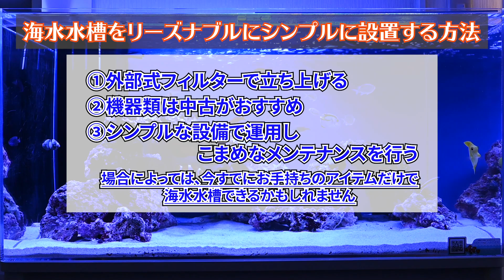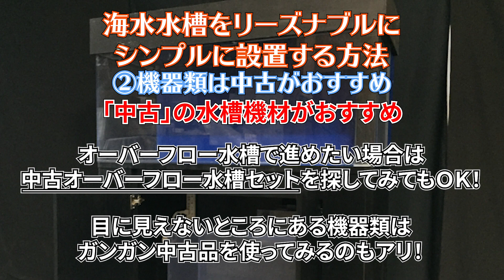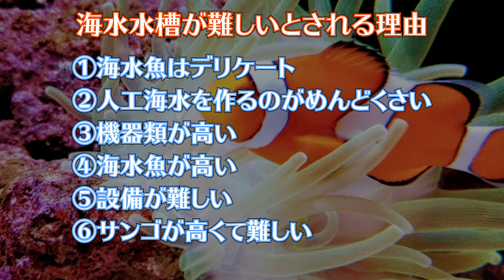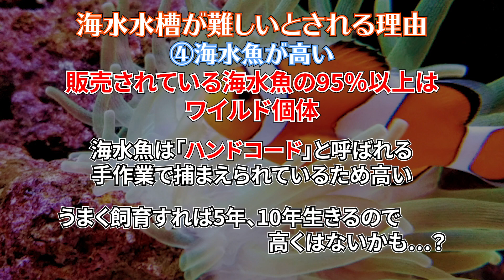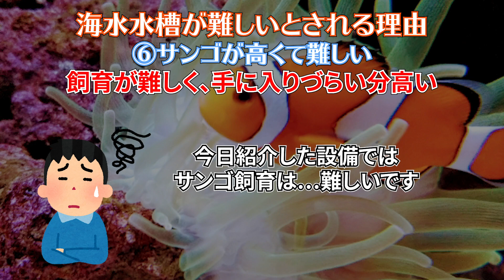【淡水水槽より簡単】お得に本格海水水槽を立ち上げる方法と設備とは！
【トロピカ】この動画の内容をさらに詳しく解説した記事はこちら↓

海水水槽やってみたいけど…でも高そう…難しそう…めんどくさそう…
そんなことはありません(･`д･´)‼
プロは皆、口をそろえて言います。
「海水の方が簡単である」…と！！！

①水槽フルセット(水槽機器類・水草・流木・大磯砂)
②水槽レイアウトセット(水草・流木・大磯砂)